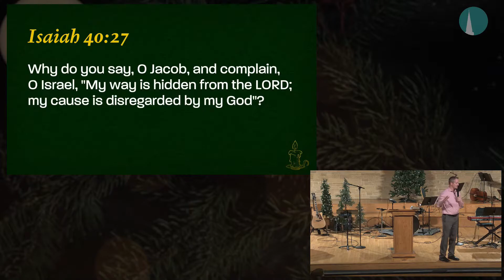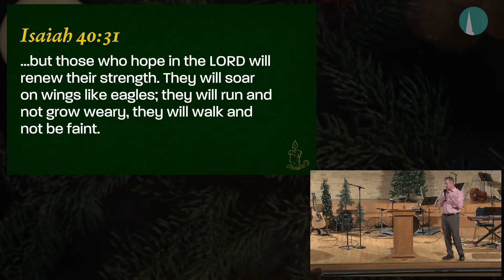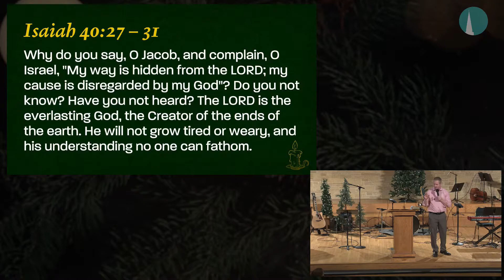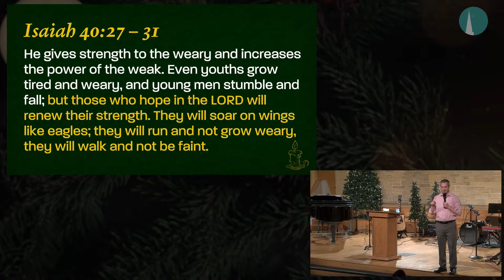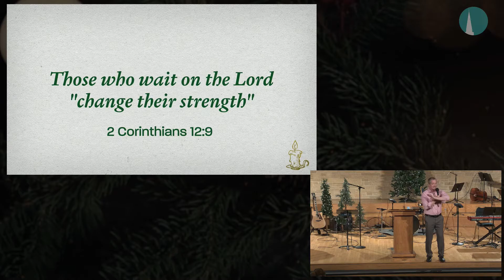Christmas Eve with High Point Church [Sermon Only]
Pastor Nic Gibson // December 24, 2020